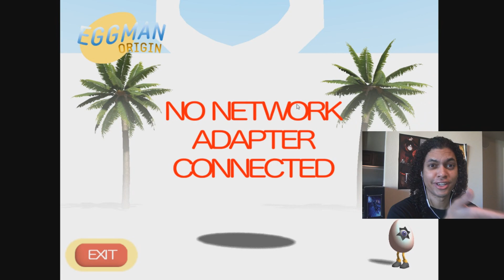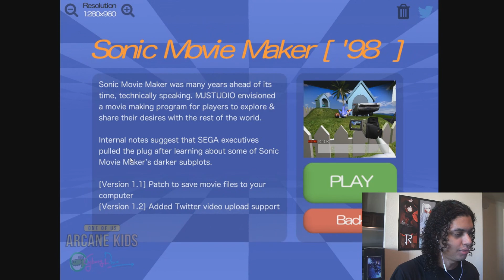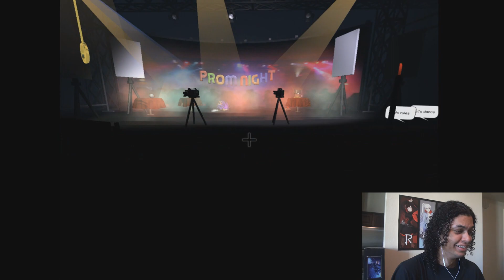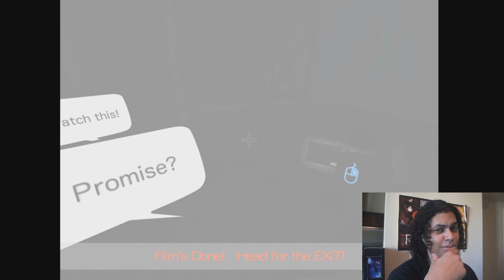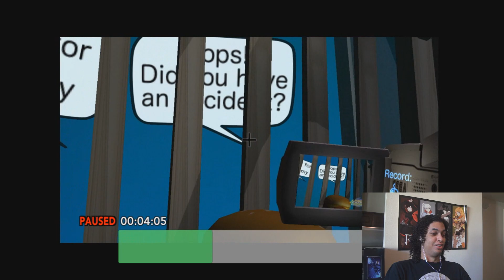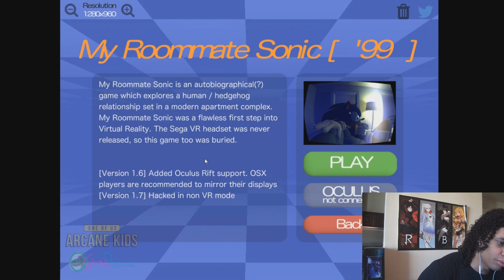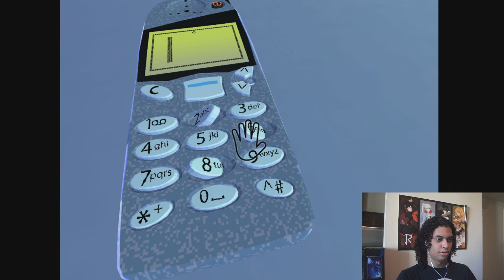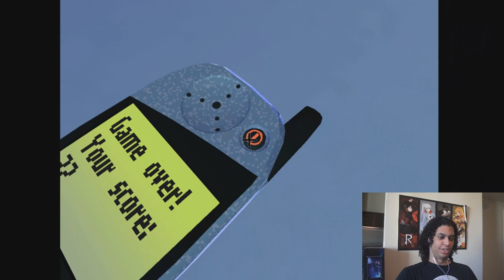Trin plays: Sonic Dreams Collection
Top Donators:
Caelan MacDonald
James Champion
Bryan Slaughter
achesst
SaltyMouthful
Gareth Bostock
SomeGuy

Anime:

1. Koyomi Araragi - Monogatari Series

Songs:

1. Careless Whisper - George Michael
2. The Loneliest Number - Three Dog Night
3. Real World - Silent Partner